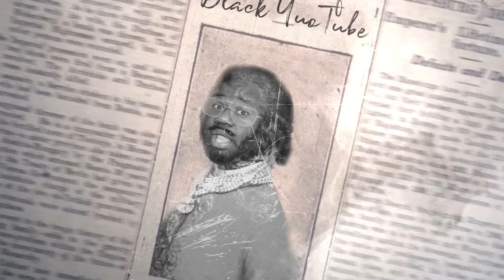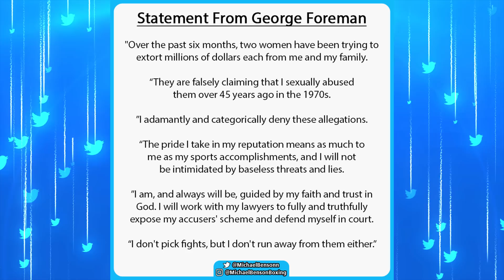George Foreman is Being Extorted By Women From the 1970's FOR THIS REASON!